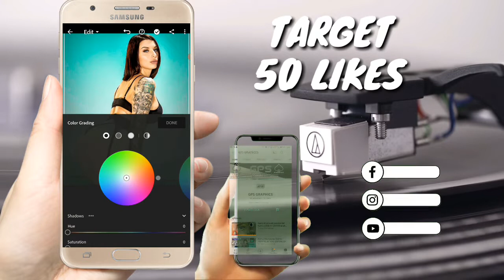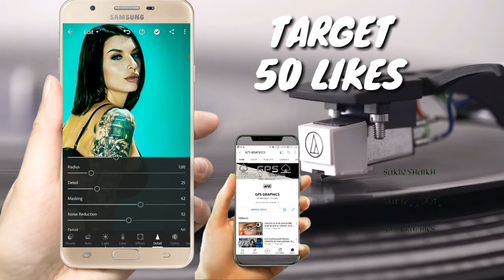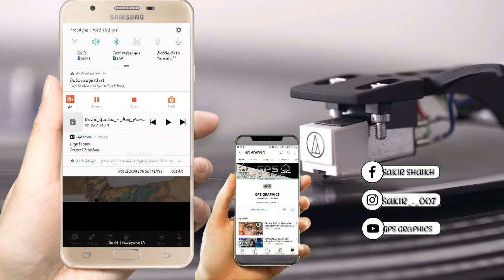PORNSTAR NAME : IVY LEBELLE TEAL PHOTO EDITING TUTORIAL ( PART 2) || IN LIGHTROOM || GPS GRAPHICS.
Hi guys welcome back to the new video
And you are watching gps graphics so
If you like the video then please like, comment and share and don't forget to subscribe GPS graphics channel this content is AAJ ME AAPKO BATAAUNGA LIGHTROOM ME TONE KAISE DAALE OR WO BHI PORNSTARS KI PHOTO PAR.

So come back to the new video so byyy and stay home stay safe.

SAKIR_._007_

🔵 PORNSTARS IVY LEBELLE PHOTO EDITING TUTORIAL (PART 2).

🔵 IVY LEBELLE PHOTO EDITING IN LIGHTROOM (PART 2).

🔵IVY LEBELLE PHOTO EDITING IN MOBILE (PART 2).

🔵 IVY LEBELLE EDITING TUTORIAL (PART 2).

🔵 LIGHTROOM MOBILE PHOTO EDITING TUTORIAL (PART 2).

🔵 LIGHTROOM MOBILE PHOTO EDITING TUTORIAL IN MOBILE APP LIGHTROOM (PART 2).

🔵 PHOTO EDITING WITH HOT MODEL IMAGES USE IN LIGHTROOM (PART 2).

🔵 LIGHTROOM MOBILE PHOTO EDITING IN LIGHTROOM TUTORIAL (PART 2).

🔵 BEAUTIFUL MODEL PHOTO EDITING IN LIGHTROOM WITH TUTORIAL (PART 2).

🔵PORNSTARS PHOTO EDITING IN LIGHTROOM TUTORIAL.(PART 2).